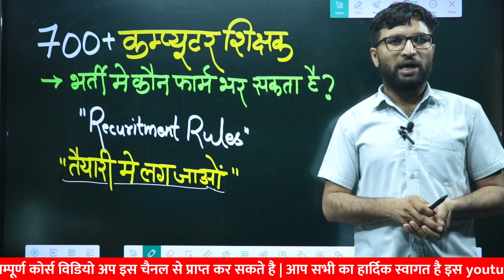computer teacher new vacancy 🔥 | new govt jobs 2023 | emrc computer teacher vacancy | sampat sir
anvira education,
Rajasthan gk,